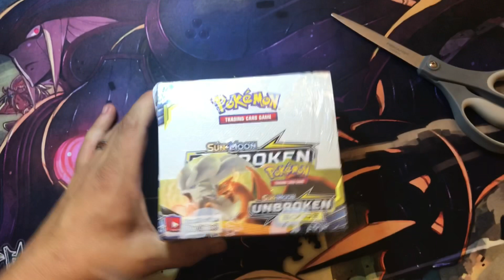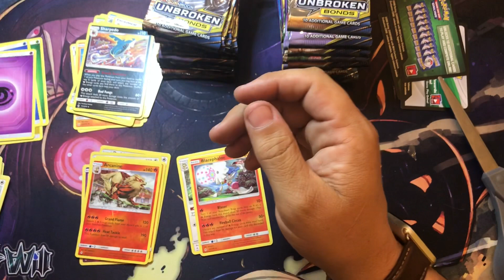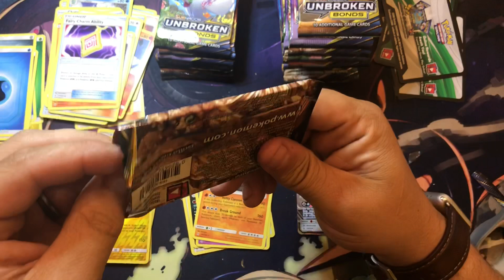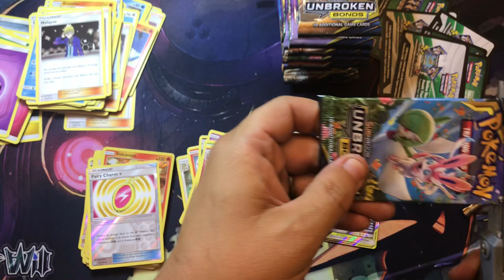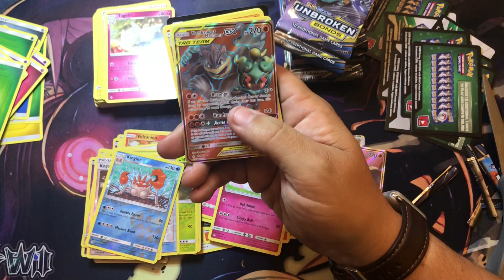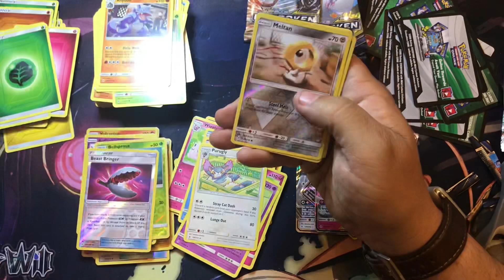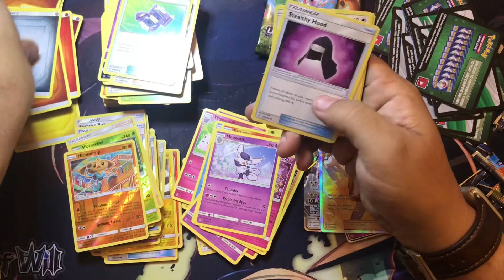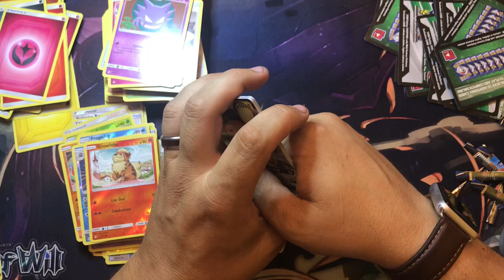Unbroken bonds will rue the day it messed with me!